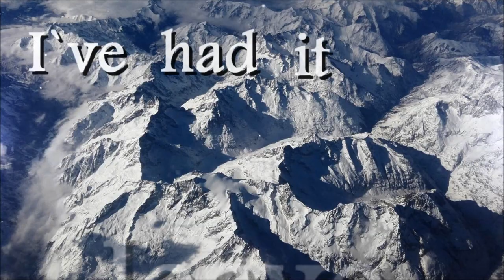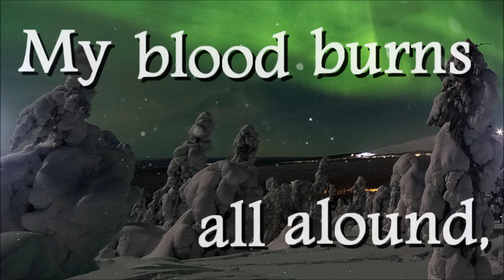CLAYMAN - Entombed Envy (LYRIC VIDEO)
We are Japanese Melodic DeathMetal Band "CLAYMAN"

CLAYMAN/ SEPTEM
2020年5月17日(日)発売
￥1,000
こちらからお買い求め頂けます↓

Recording Studio
Crunch Studio